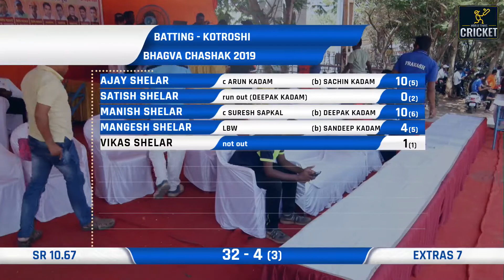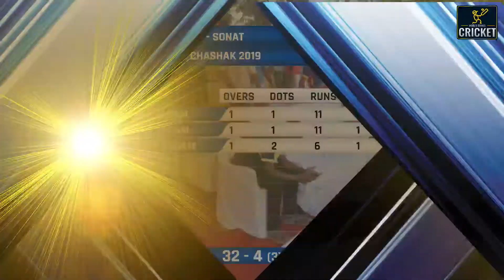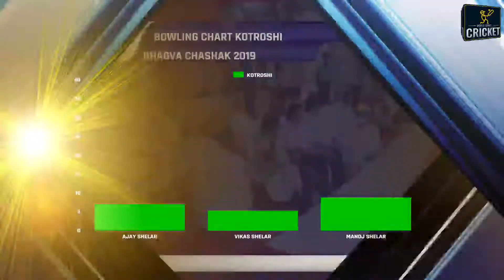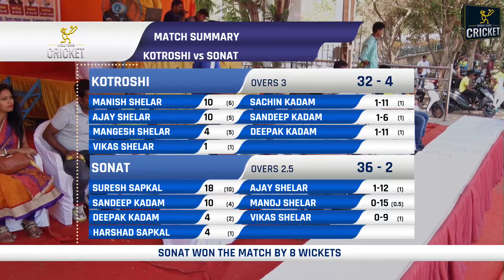SONAT VS KOTROSHI | BHAGVA CHASHAK 2019 | MAHABALESHWAR